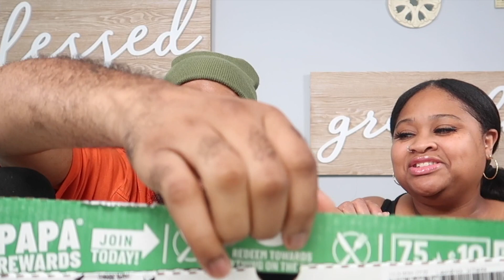Pizza & Wings Mukbang Shaq-a-Roni + Respecting Others Decisions!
TODAY LEE AND I WILL BE DOING A PIZZA AND WINGS MUKBANG! ON THE MENU WE HAVE THE SHAQ-A-RONI PIZZA ALONG SIDE SOME GARLIC PARMESAN & HONEY CHIPOTLE WINGS, ALSO WE HAVE A TOPIC THAT WE THINK YOU'LL ENJOY!

Need to Know Info :

WILLTLEET.V. P.O.BOX
COMING SOON!